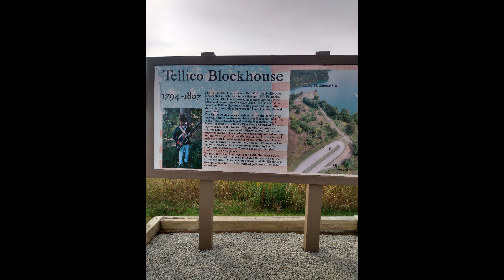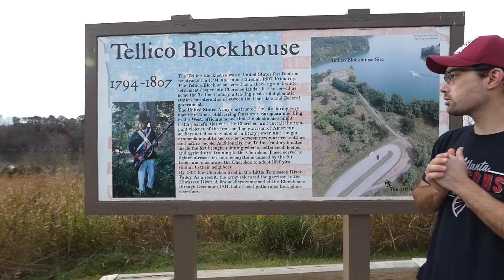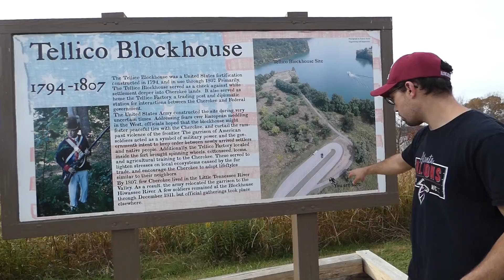Discovering Tellico Blockhouse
This Monroe County historic site was a key federal outpost on the southwest frontier constructed in 1794-95 at the confluence of the Tellico and Little Tennessee Rivers adjacent to the site of the earlier Fort Loudoun. For protection from aggressive settlers, the dwindling number of Overhill Cherokees in the Little Tennessee River country sought to re-establish an alliance with the newly created federal government. Federal officials in Philadelphia were also interested in a Cherokee alliance and envisioned that a series of frontier posts would help to control and “civilize” the Native Americans. In 1794 Territorial Governor William Blount agreed to a request from Hanging Maw to build a new federal post, which would eventually serve as a military fort and trading post. At Tellico Blockhouse, federal and territorial officials implemented the Factory Act of 1795, which was a Washington administration plan to assimilate the Indians by maintaining federal “factories,” or trading posts, where Indians would receive a fair exchange for their furs as well as learn farming and mechanical skills.

Implementation of the Factory Act in 1795-96 required close and at least open relations between the soldiers, traders, and the Cherokees. John McKee was the first Indian agent at Tellico; a later agent, Silas Dinsmoor, provided cotton cards, spinning wheels, looms, and cottonseed in the hope of teaching the Cherokees how to spin and produce their own cloth. In return for the trade goods and training, the Cherokees provided food, furs, and other valuable items. The Duke of Orleans (later King Louis Philippe of France) visited the post in 1799 and observed that the Cherokees “continually supply Tellico with the game, eggs, fruits in season, etc. so that the Tellico market is always well-stocked, and is certainly one of the best forts in the region. The availability of women makes it very pleasant for the soldiers. Just now there is an abundance of strawberries, which the women and girls bring in and sell at ninepence the gallon.” (1)

In 1805 federal officials and the Overhill Cherokees negotiated a new land cession and treaty at Tellico Blockhouse. This agreement moved the federal agency south to the mouth of the Hiwassee River. In 1807 the federal government abandoned Tellico and moved its remaining operations to the Hiwassee River post, which was the new center of the Overhill Cherokee settlements.

Today the site of Tellico Blockhouse is part of the Fort Loudoun State Historic Area. The archaeological remains of the post are intact and partially exposed to indicate the size of the fort and the range of activities that took place there.